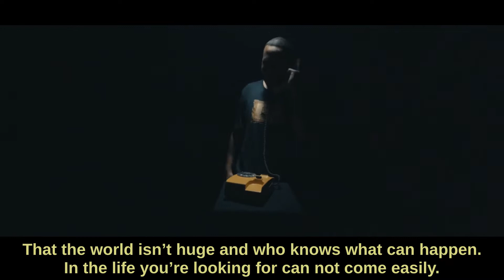De que estás Hecho - Norick (Prod. Fat Fingers) (Peru)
"DE QUE ESTÁS HECHO", Tema perteneciente al nuevo disco de Norick "Narrativa Popular" disponible próximamente en todas las plataformas digitales.

Letra y composición : Norick Gamarra
Producción : Norick y Dj Deportado - Fat Fingers, Perú
Teclados  : Carlos Carrillo
Guitarra : Juan Luis Amores
Violines : Felipe Aizaga
Mezcla y edición: Alexis Proaño (Matico Pro) - Mama Records, Ecuador
Mastering: Damian Betancourt - Pelikan Records, Ecuador
AUDIOVISUAL: Beatmachinne , Chile